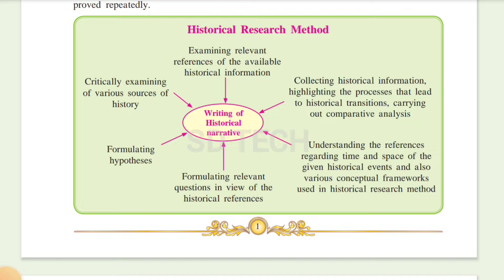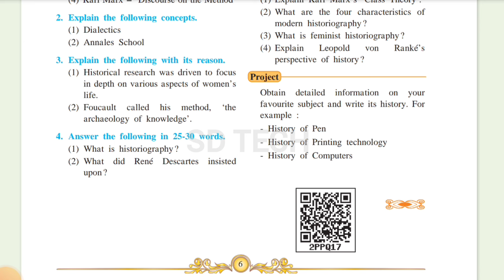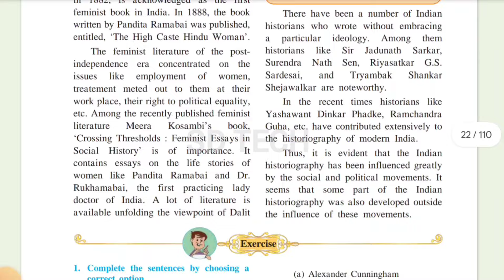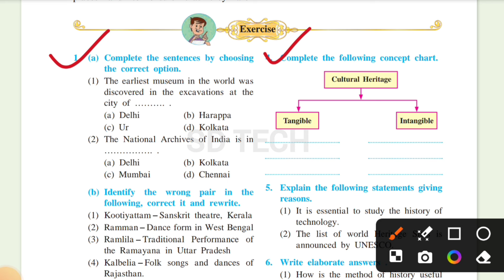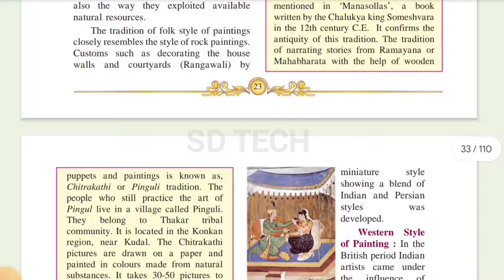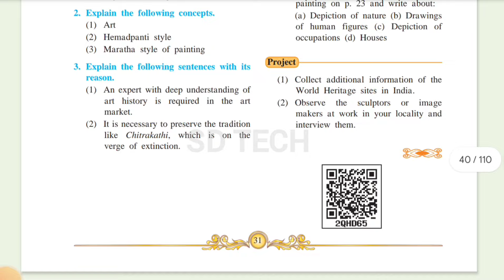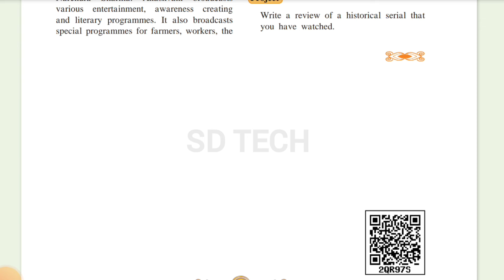history important questions class 10 2024 first semester exam | 10th history important questions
History most important question class 10th first semester exam 2024
SD TECH history important questions board exam
sd tech history most important questions 1st semester exam 2024
Class 10th history most guaranteed question 2024
History Most important question class 10th sd tech
history most guaranteed question sdtech
sdtech history most important question first semester exam 2024
History important questions first semester exam 2024 class 10th
sd tech
History 1st semester exam paper class 10th
Class 10th history 1st semester paper sd tech